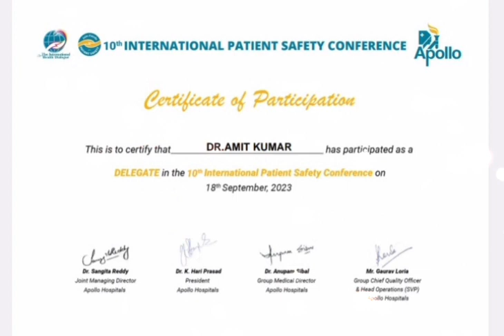I love every certificate received from Apollo Hospitals.